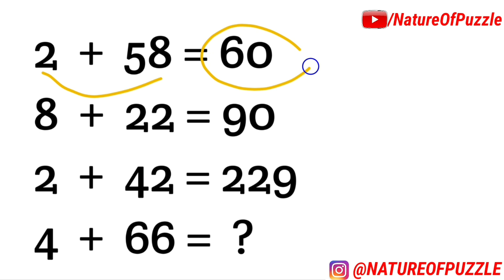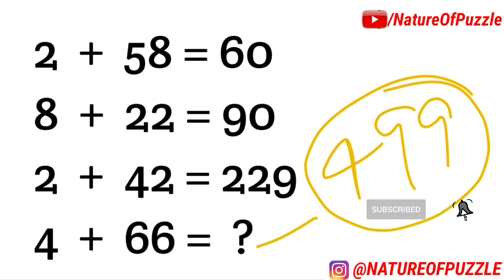99 percent people don't solve this problem mathematics puzzle | Mathematics Question Additional its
99 percent people don't solve this problem mathematics puzzle | Mathematics Question Additional its